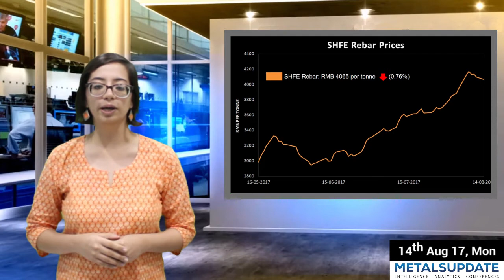Daily Metals- Iron,Steel,Copper,Aluminium,Zinc,Nickel-Prices,News,Analysis & Forecast - 14/08/2017.